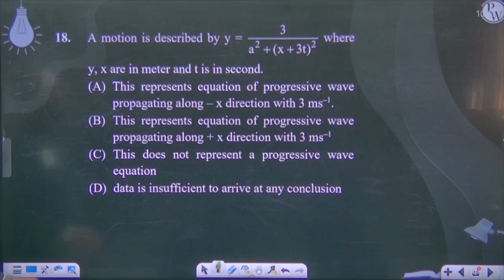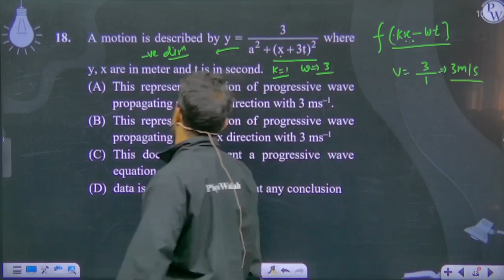A motion is described by y = 3a2+(x+3t)2&nbsp;where y, x are in meter and t is in second.....